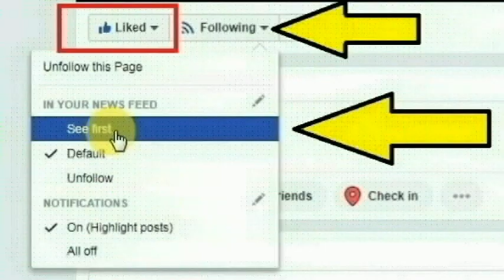சற்றுமுன் மாதம் தோறும் ரூ.1000 மு.க.ஸ்டாலின் தொடங்கி வைத்தார்|Rs.1000 incentive scheme for archakars